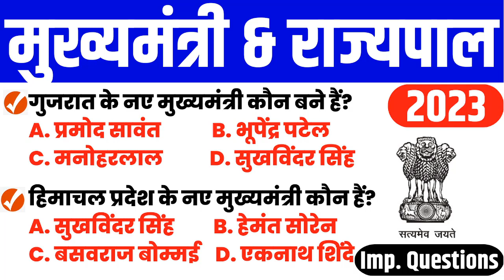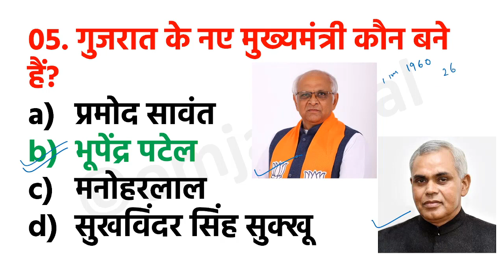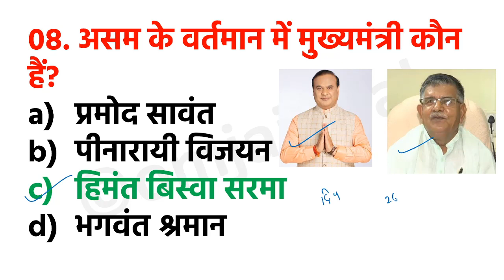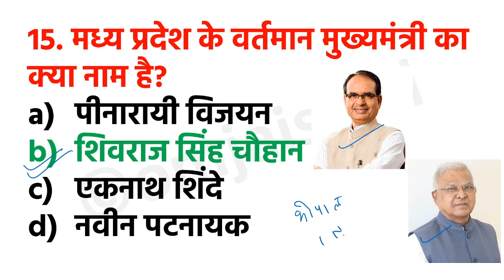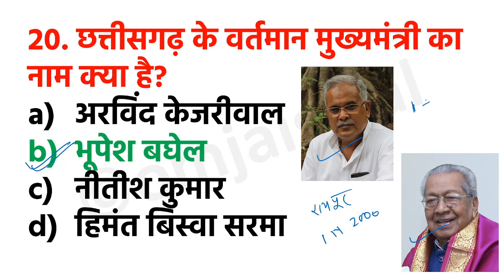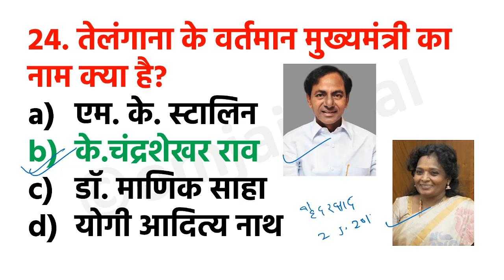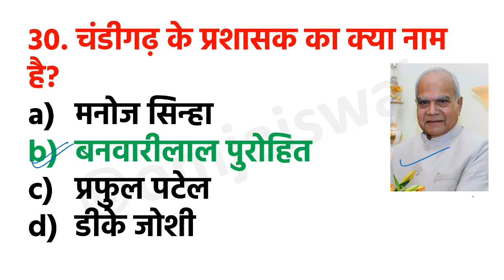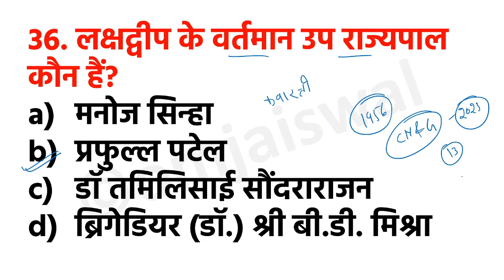🔥SSC MTS मुख्यमंत्री & राज्यपाल 2023 | Chief Minister & Governor 2023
➡️📲 मोबाइल App-
Download Our Official Application -

➡️SSC MTS 2023 Best eBook-

mts
mts final cut off 2021
mts ka for kaise bhre
mts lowest cut off state wise
mts required 2022
mts result 2022
mts ssc
nvs stenographer cut off 2022
reasoning for ssc mts
ssc
ssc full form
rbi grade b form fill up 2022
ssc havaldar
ssc mts 2022 state wise vacancy
ssc mts cut off state wise
ssc mts me job kaha milta hai
ssc mts mein
ssc mts negative marking
ssc mts me state preference me ye galti kbhi nhi krna
ssc mts form error
ssc mts previous year cutoff state wise
ssc mts & hawaldar job
ssc havaldar vacancy
ssc vacancy
ssc mts vacancy
ssc havaldar bumper vacancy
ssc havaldar vacancy 2021
ssc mts vacancy 2021
ssc mts apply
ssc mts job
ssc multi tasking staff vacancy
ssc mts requirements 2021
ssc multi tasking staff total vacancy 2022
ssc mts requirements 2022
multi tasking staff
bumper vacancy 2022
ssc hawaldar vacancy 2022
ssc mts result 2021
SSC nic in MTS
ssc havaldar vacancy
ssc vacancy
ssc mts vacancy
ssc mts apply
ssc mts job
multi tasking staff
bumper vacancy 2022
SSC MTS full form
SSC MTS Exam date 2022
SSC MTS department list